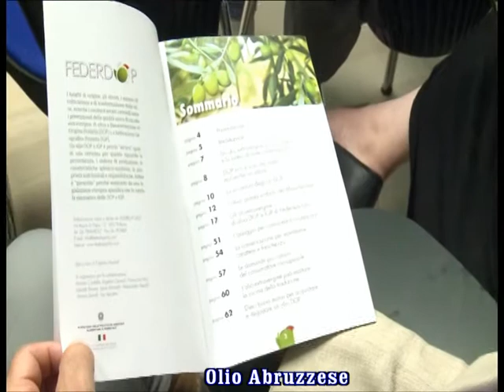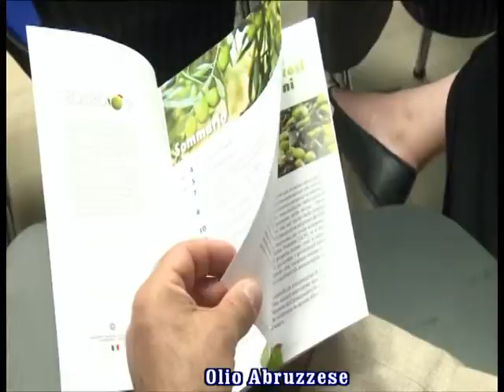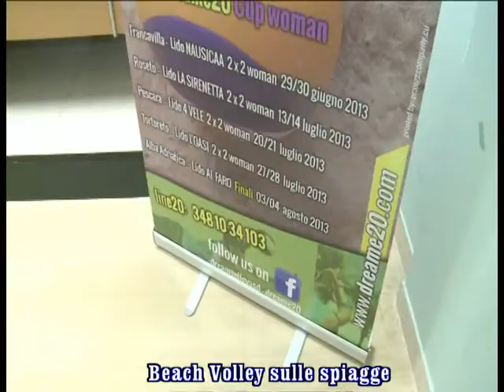TELEGIORNALE 22 GIUGNO 2013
DIrettore
Cosimo Daidone
Capo Redattore
Rosario Di Blasio